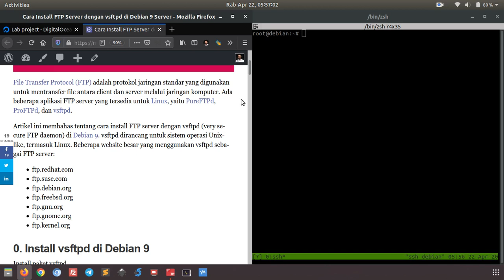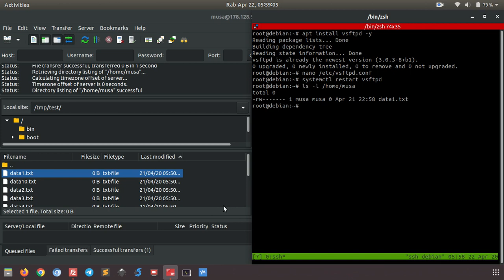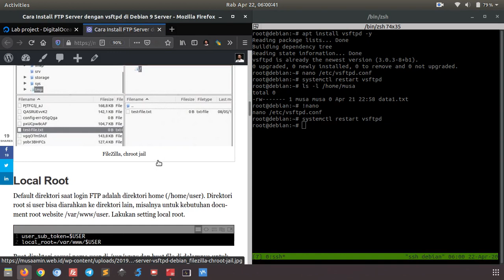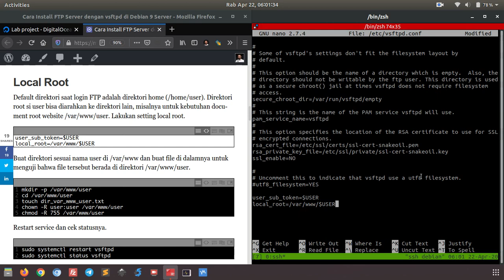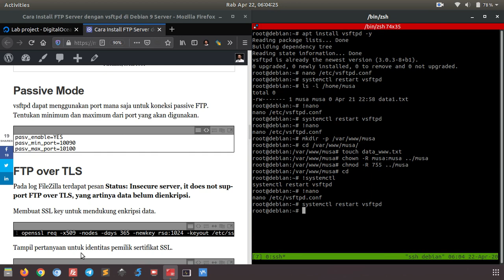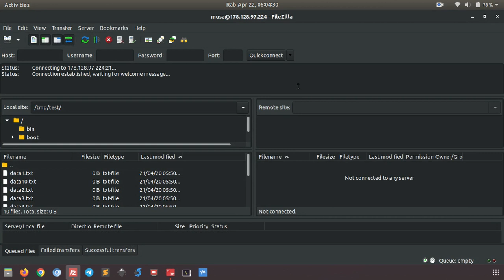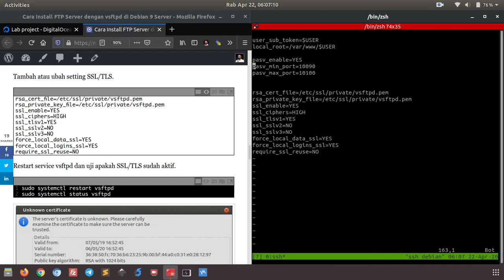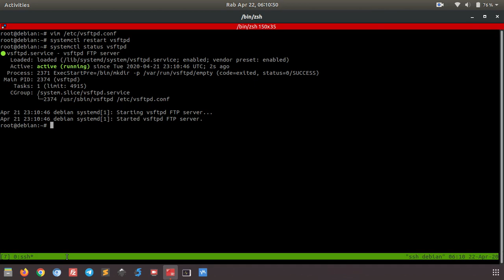Install FTP Server dengan vsftpd di Debian 9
Tutorial bagaimana cara install FTP server dengan vsftpd di Debian 9